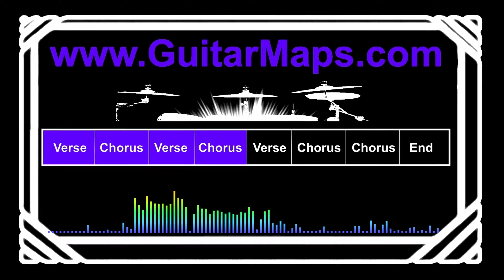Jumpy Drum Beat 100 BPM Bass Guitar Backing Track Instrumental Drums Beats 491